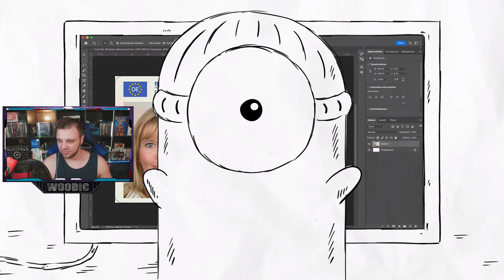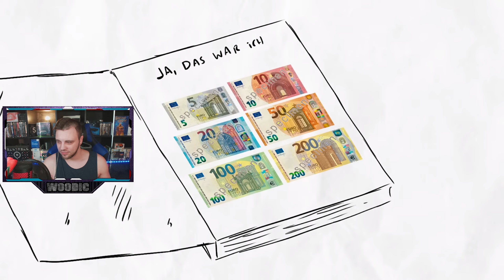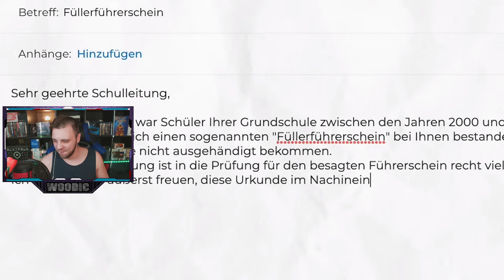Woody REAGIERT auf Wo ist mein Füllerführerschein?!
Wir Reagieren Heute auf das Video von ©️@plankton.mp4
Wo ist mein Füllerführerschein?!